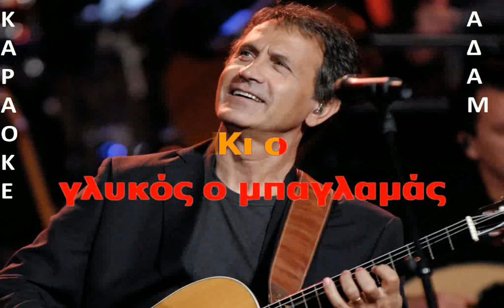ΚΑΡΑΟΚΕ ΑΔΑΜ Κάπου στα Πετράλωνα ΓΙΩΡΓΟΣ ΝΤΑΛΑΡΑΣ ΜΟΥΣΙΚΗ ΔΙΑΣΚΕΥΗ ΒΑΣΙΛΗΣ Σ. ΛΙΟΤΣΙΟΣ